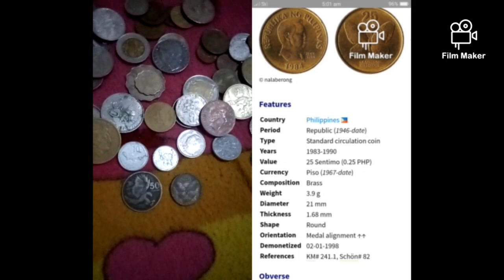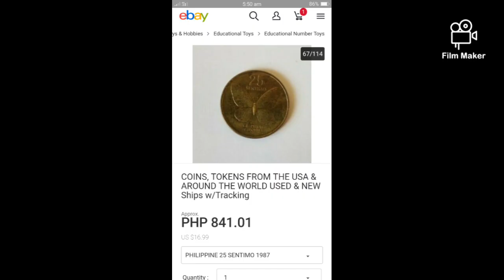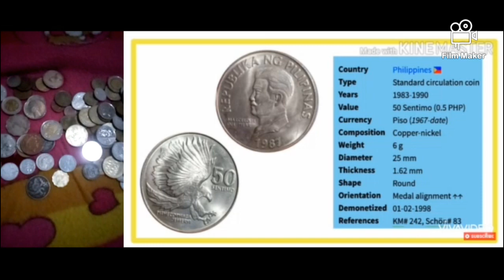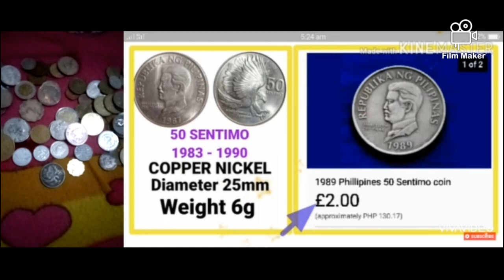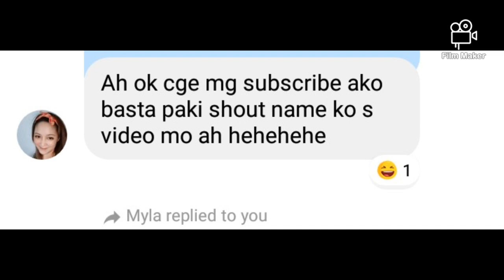25 sentimo butterfly 50 sentimo eagle Philippine old coins mag kano na ngayon?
This video is about Philippine old coins